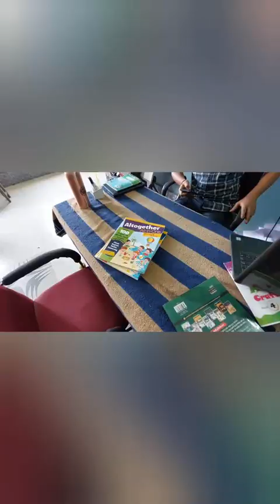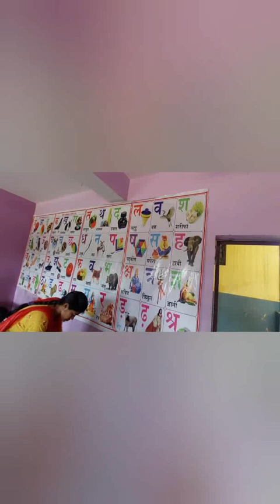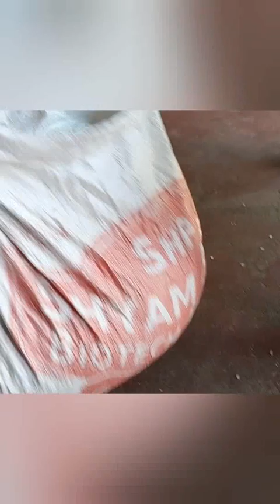अचानक क्या हो गया School में Sanvi ka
marriage tips
shanti surat
shanti surat blocks ka video
shanti surat blocks
shanti surat vlogs ka video
shanti surat vlogs ka ghar
culvert ghar
rangila family vlogs ka kulvert ghar
culvert ghar se hathi se bache
hathi
hathiyon
vijay riya vlogs
hathiyon se kaise bache
vijay riya
sunil gudiya
Sweet couple
couple kiss
vlog
vlogs
jungle me lakdi Keise katte hai
jungle
jungle me Mangal
jungal me lakdi Kate
pati patni jungle me Mangal
funny couple
vlog vide0
Views
new vlog video
couple video
couple vlogger
daily vlog video
daily vlog
new vlog video
daily vlogger
daily vlogs india
daily vlogs
Hindi vlogs
Jharkhand vlog
Jamshedpur vlog
Village vlog
Village food